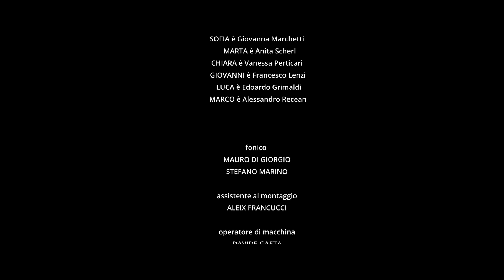IL GIOCO DEI SEGRETI